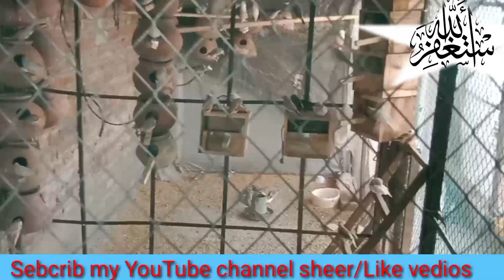Finches , daimond dove price update 2023 | open market price update March 2023